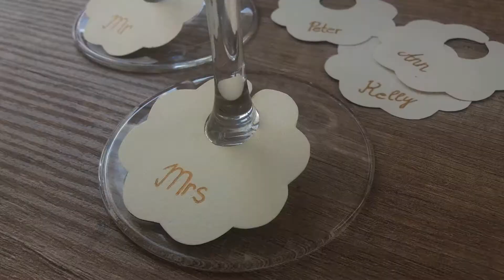DIY Place Card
Today I'd like to show you how to 'Do It Yourself' a place card.

- From Sarah with Love